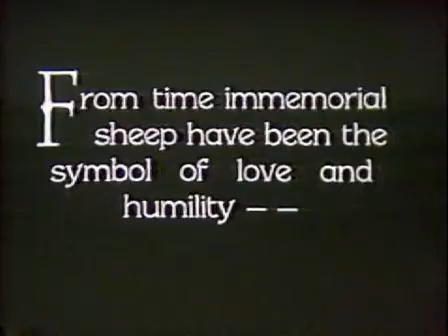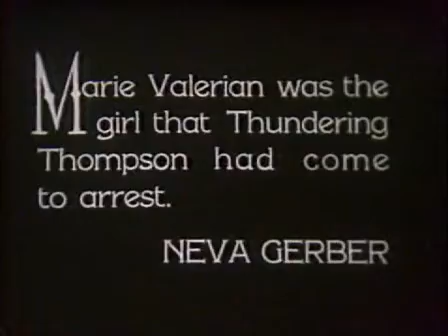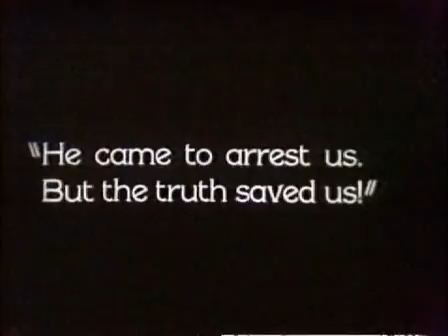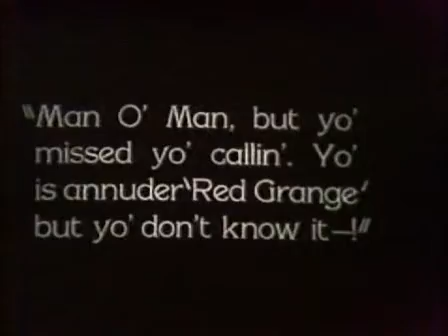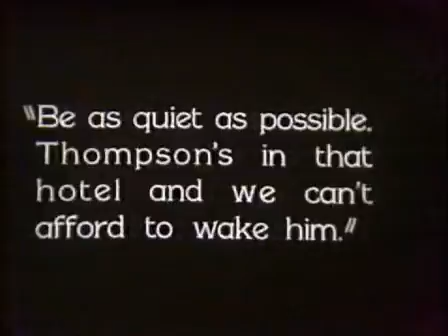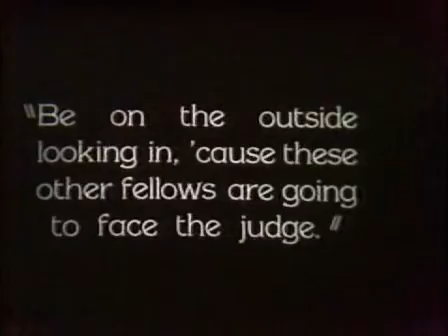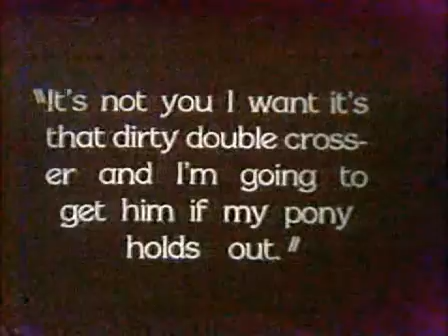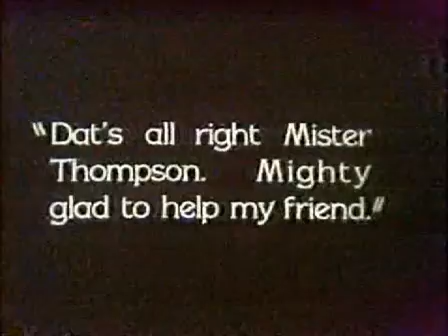Thundering Thompson (1929) || Full movie || Public Domain Movies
Using a false accusation of unlawful land-squatting, Bill Edwards (Al Ferguson(1)') goes to the County Seat and has Sheriff Brown to swear out a warrant against sheep-herders Marie Valerian (Neva Gerber) and her father (Silver Tip Baker. The Sheriff sends a Deputy, "Thundering" Thompson (Cheyenne Bill_, back to serve the warrant. Thompson learns that Edwards is only t... Read all
Director
Ben F. Wilson
Writer
Robert Dillon(story)
Stars
Cheyenne BillNeva GerberAl Ferguson